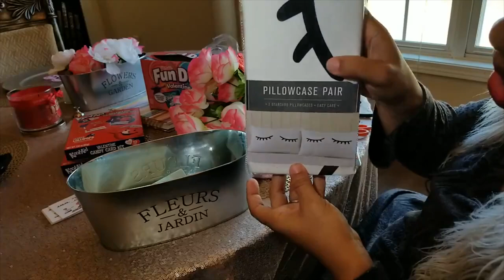VALENTINES DAY BEDROOM DECORATE WITH ME + DIY CLASS TREATS ON A BUDGET 2020!!!